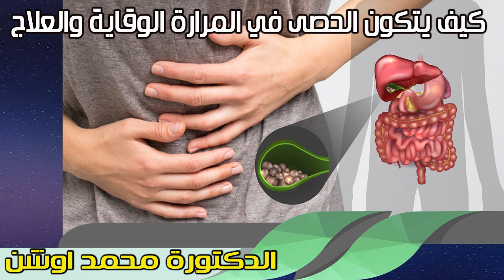كيف يتكون الحصى في المرارة الوقاية والعلاج الدكتورة محمد اوشن